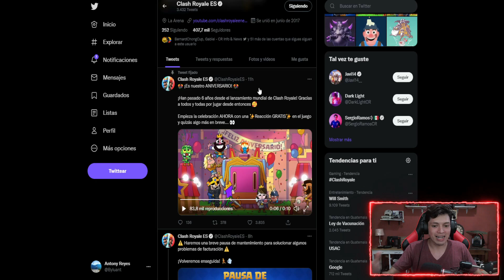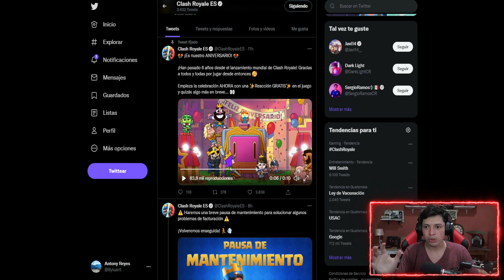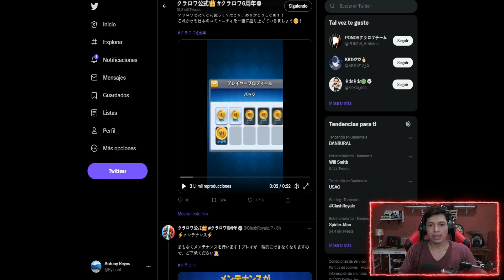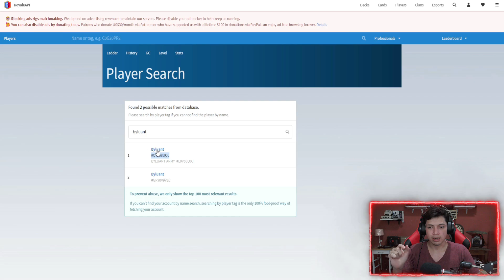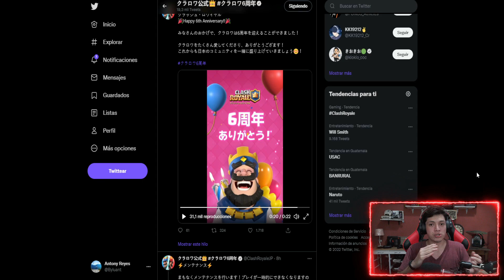NOTICIAS TEMPORADA 33 DE CLASH ROYALE, NUEVA ARENA Y SKIN DE TORRE SEASON 33 CLASH ROYALE.!!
Hola a todos, el dia de hoy les traigo cual va a ser la skin de torre y la arena para la temporada 33 de clash royale.

MI INSTAGRAM..